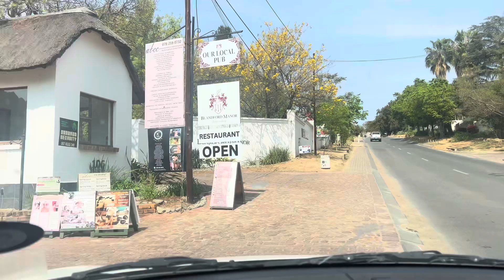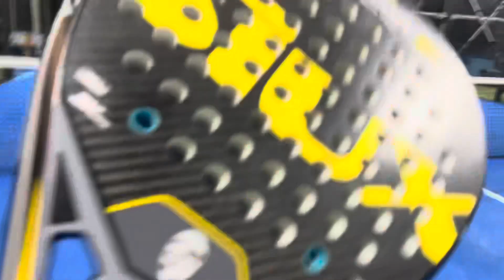Vlogtober | Spend a few days with me | Momlife | Padel | Work at the office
Am I doing vlogtober? Well..I am not sure but here’s my first attempt! Thank you for spending your 7 minutes with me.♥️